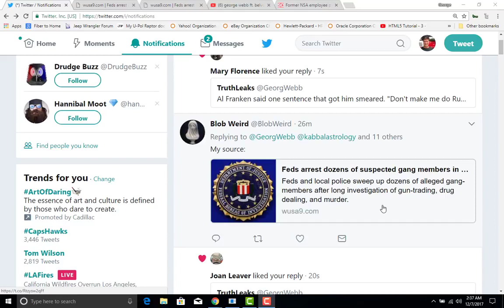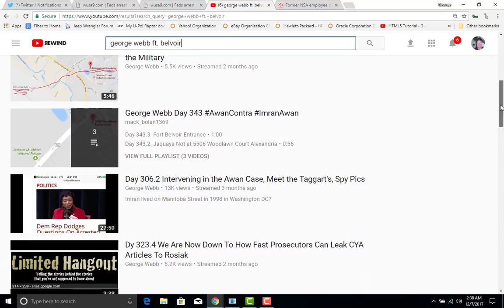Day 48 1 Unsealed Indictments Ft Belvoir Smuggler's Cove